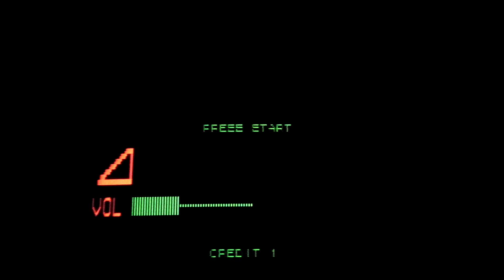Alien Storm Arcade Pandora Box CRT Gaming (Longplay)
1990, SEGA
Setup:
Grundig GR-2150 21'' SD CRT TV (Scart RGB), Pandora Box 4 jamma multi-board (Sega System 18 emulation).